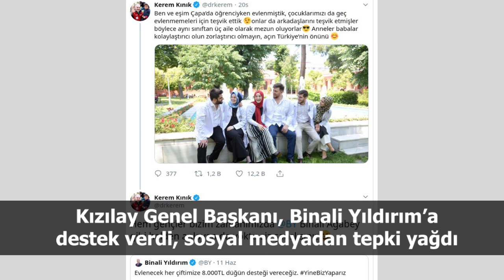Türkiye ve dünya gündeminde neler oldu? İşte Bir Bakışta Bugün | 15 Haziran 2019